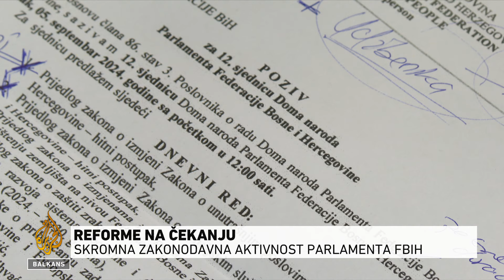Skromna zakonodavna aktivnost parlamenta Federacije BiH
Palament Federacije BiH, na današnjoj sjednici, usvojio je dva zakona - jednim se nastoji riješiti pitanje kvaliteta zraka, drugim olakšati investitorima.

Ni uz ovaj skromni iskorak, entitetski parlament ne može se pohvaliti zakonodavnom aktivnošću.

Tijesna većina i odnosi unutar vladajuće koalicije na čekanje su stavili neke od najvažnijih obećanih reformskih rješenja, poput seta fiskalnih zakona ili alternativnog snabdijevanja gasom, kako bi se smanjila zavisnost od ruskog gasa.